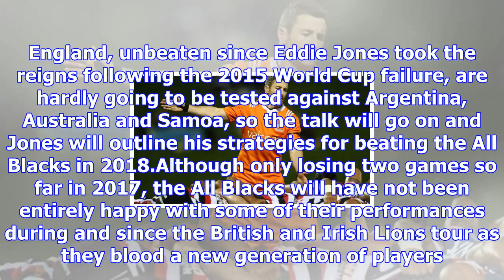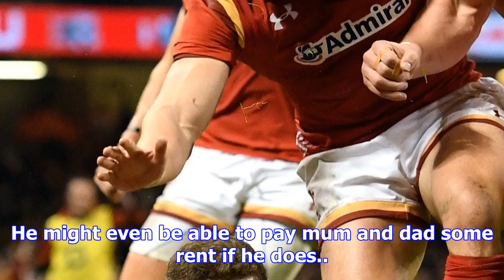Rugby's power base to be decided up north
IN THE STAND - IAN SNOOK Last updated 12:10, November 2 2017 Taranaki's top referee Paul Williams wi...